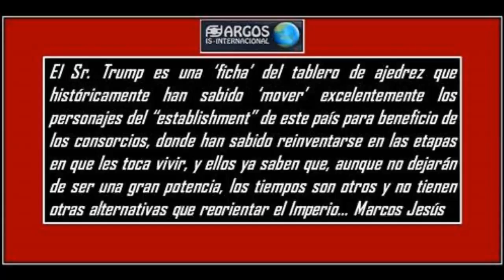La cortina de humo DE Donald Trump